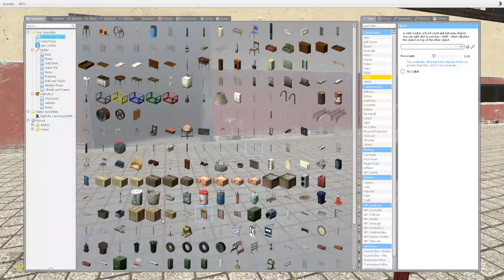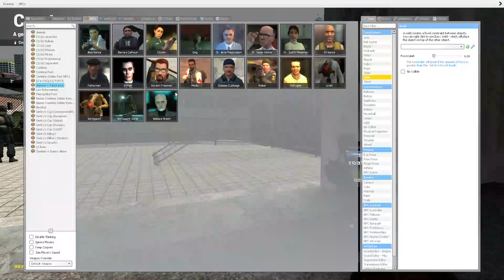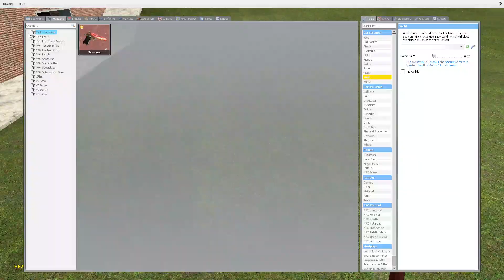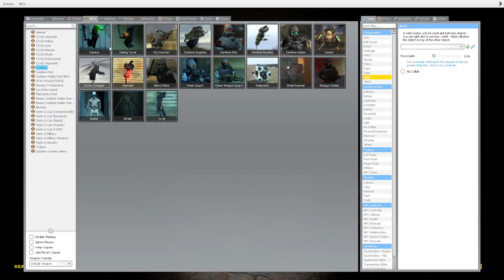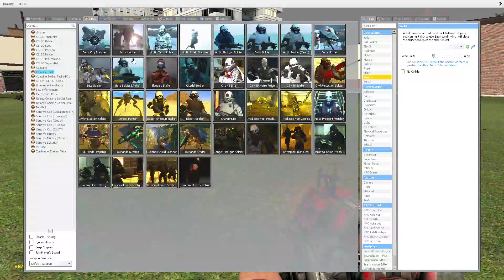Gm_Constuct fun!